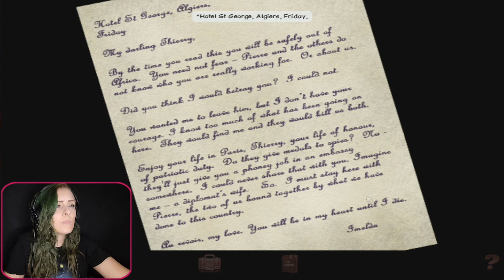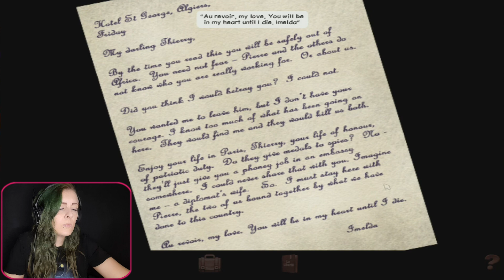Part 6 Two more murders!! Soft spoken gameplay - Broken Sword Shadow of the Templars - ASMR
Finding out Imelda's secret and going undercover as a doctor 😎
Sound yet again screwed up on me. It's absolutely fine trialing it before I actually record, then I come to edit it and it's useless 😢

Personal Instagram; geeky_sterex
PSN; SteRex_1989
Xbox; SteRex1989
Nintendo; SteRex1989